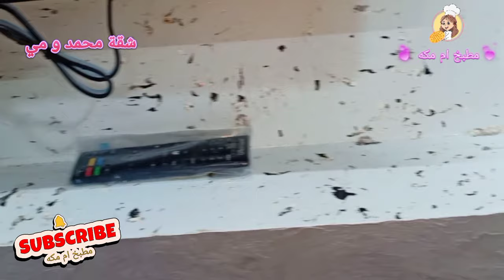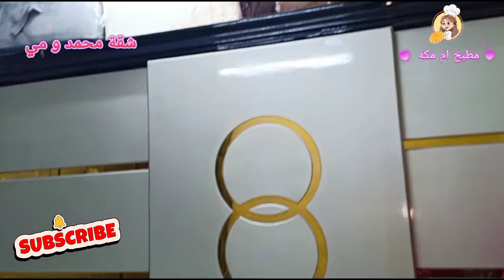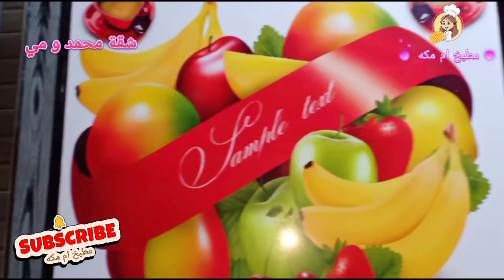جولة داخل شقة العروسين ! روتين_عروسة_جديدة فرش_شقة_العروسه .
شقة عروسة مكونه من ثلاث غرف غرفة نوم وغرفة اطفال غرفة ليفنج روم رسيبشن مكون من انتريه وسفره ومطبخ وحمام بالوان راقيه وبسيطه
قناة طبخ مصرية قناة لتعليم الطبخ بالفيديو
يعتبر مطبخ ام مكه مكانًا يمكن لعشاق الطعام التعرف فيه على وصفات جديدة وتقنيات طهي ونصائح لإعداد وجبات لذيذة. قناتنا مخصصة لتقديم دروس طبخ عالية الجودة وسهلة المتابعة ومثالية لكل من الطهاة المبتدئين وذوي الخبرة على حدٍ سواء.
مطبخ مكة هي قناة طبخ متخصصة في المأكولات الشرق أوسطية التقليدية. تستضيف القناة طاهية موهوبة تشارك جمهورها شغفها بالطهي. يحتوي كل فيديو على تعليمات خطوة بخطوة حول كيفية تحضير أطباق شرق أوسطية لذيذة وأصيلة، من المقبلات إلى الأطباق الرئيسية والحلويات. يستخدم الطاهي مكونات طازجة وعالية الجودة لإعداد أطباق شهية ستثير الإعجاب بالتأكيد. بالإضافة إلى دروس الطبخ، تعرض القناة أيضًا رؤى ثقافية وقصصًا وراء الأطباق، مما يجعلها مصدرًا رائعًا لأي شخص مهتم بمطبخ وثقافة الشرق الأوسط. سواء كنت طباخًا متمرسًا أو مبتدئًا،
مضيفنا هو طاهٍ متحمس يحب تجربة النكهات والمكونات المختلفة، ويبحث دائمًا عن وصفات جديدة ومثيرة لمشاركتها مع مشاهدينا. من الأطعمة الكلاسيكية المريحة إلى الأطباق العالمية الغريبة، تقدم قناتنا ما يناسب الجميع.
يحتوي كل فيديو على تعليمات خطوة بخطوة، ونصائح مفيدة، وصور جميلة ستجعل فمك يسيل لعابك. سواء كنت تريد إثارة إعجاب ضيوفك على العشاء أو ترغب فقط في تجربة شيء جديد في المطبخ، فإن مطبخ ام مكه هو المكان المثالي للبدء. لذا، احصل على ما تشتهيه وانضم إلينا في مغامرة طهي!الصحة والتغذية: أصبح الاهتمام بالصحة والتغذية من الأمور المهمة لدى الناس بشكل عام، بما في ذلك الطهاة. من المهم معرفة كيفية تحضير الطعام بطريقة صحية وغنية بالعناصر الغذائية.
التنوع الثقافي: يمكن أن يكون الطهي وسيلة رائعة للتعرف على الثقافات المختلفة. من المهم معرفة كيفية تحضير الأطباق من مختلف أنحاء العالم.
الإبداع: يمكن أن يكون الطهي وسيلة رائعة للتعبير عن الذات. من المهم أن تكون مبدعًا في المطبخ وأن تجرب أشياء جديدة.